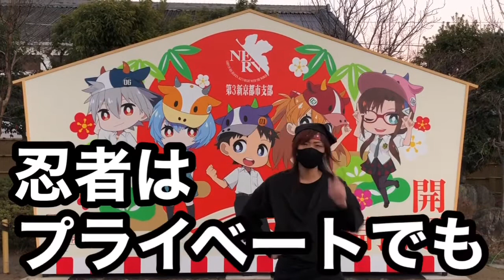【集大成】忍者あるある総集編【Vol.1】今までの忍者あるあるを一挙大公開！A certain omnibus with a ninja Japanese comedy ninja jokes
【しのびや.com公式】東映太秦映画村より現代の修行をテーマに配信。今回はTwitterで投稿してきた『忍者あるある』総集編の巻。

【Shinobiya.com Official】Delivered from Toei Kyoto Studio Park on the theme of modern training.
"Ninja Aruaru" omnibus posted on Twitter

忍屋東映太秦映画村店